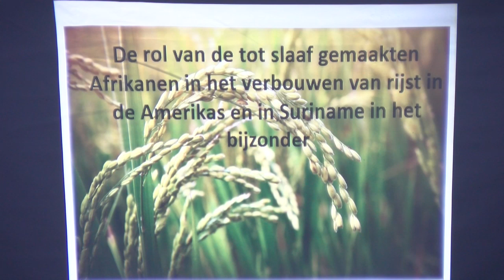Wie brachten de eerste rijstkorrels naar Suriname? 03 dec 2019